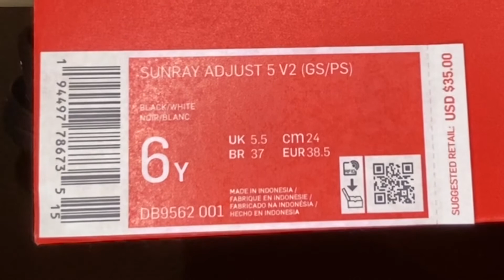Nike Sunray Adjust 5 V2 Sandals - Unboxing Kids Shoes - Black White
Nike Sunray sandals unboxing.